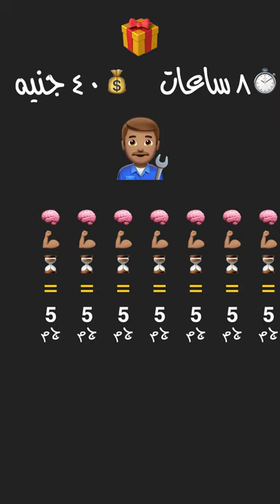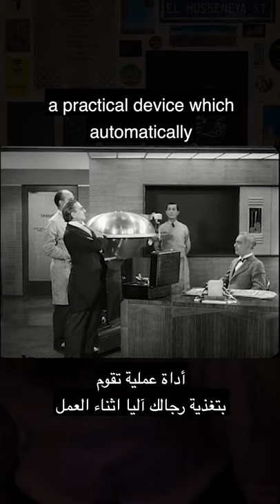To Your Left 2: Exploitation | على شمالَِك: هي الرأسمالية مبنية على الاستغلال؟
«الاستغلال»: كلمة جاية من «الأغلال»، ومرتبطة بالعبودية وبالرأسمالية.
يمكن احنا عارفين يعني ايه الاستغلال، بس ازاي بيتمارس علينا، وليه الاشتراكيين بيقولوا مافيش رأسمالية من غير استغلال؟
شلبي بيرُد على دا في حلقة جديدة من «على شمالَِك».

نحب نجاوب على أي أسئلة عندكم، ونرحب باقتراحاتكم وملاحظاتكم.

The Revolutionary Ideas of Karl Marx - Chapter 6: Capitalism

The Median Amazon Employee's Salary Is $28,000. Jeff Bezos Makes More Than That in 10 Seconds